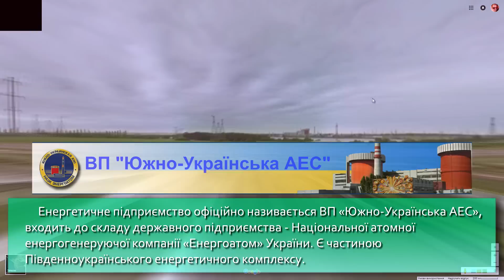Южно-Українська АЕС. Для школярів. Южноукраїнськ. Південноукраїнська АЕС. Атомна енергетика.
Дорога з Лазурного цього року пролягала через місто Южноукраїнськ, біля якого розташована Южно-Українська АЕС атомна електростанція, яку багато хто помилково називає Південноукраїнська. Ми зробили зупинку у м.Южноукраїнськ, Миколаївська область, щоб перекусити, крім того вирішила зробити міні репортаж про цю атомну електростанцію.
  Южно-Українська АЕС (Півде́нноукраї́нська АЕС згідно Вікіпедії) — атомна електростанція, розташована в степовій зоні на лівому березі ріки Південний Буг, при Ташлицькому водосховищі, неподалік (на схід) від міста Южноукраїнська, що в Миколаївській області. Збудована у 1975–1982 роках.
Український ютуб.
Дитячий україномовний канал Youtube Школярка Валерія.
    Привіт, ви на каналі - Школярка Валерія! Саме таке розпочинаються більшість моїх  відео. :)
    На каналі я розміщую свої відео, школярки Валерії, на теми навчання у школі, занять танцями, проведення дослідів, а також про багато інших цікавинок.